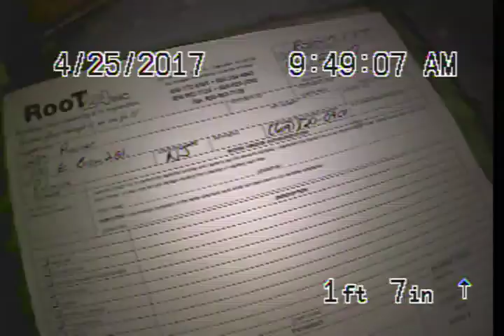Rainer Paiting Palmyra SO#40087 RM 4 25 17